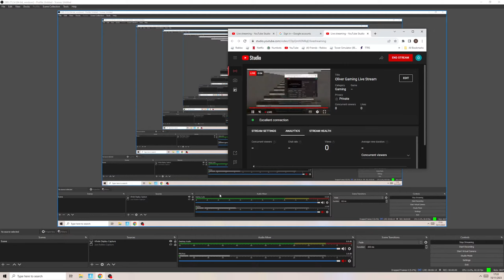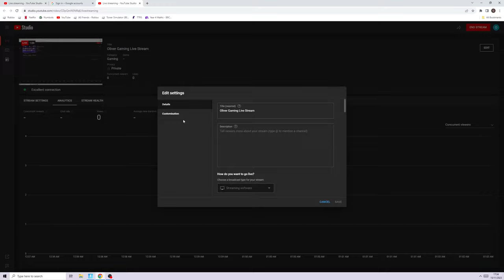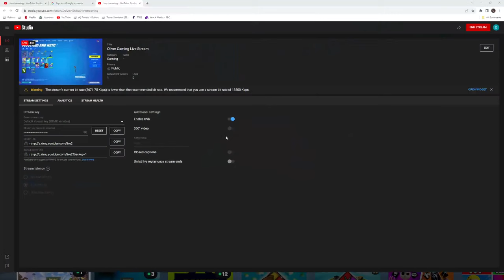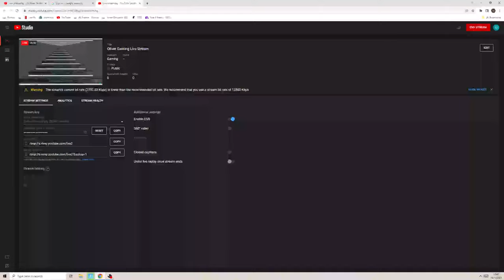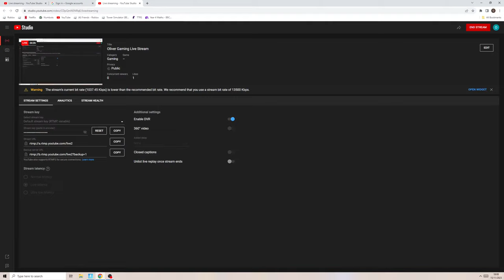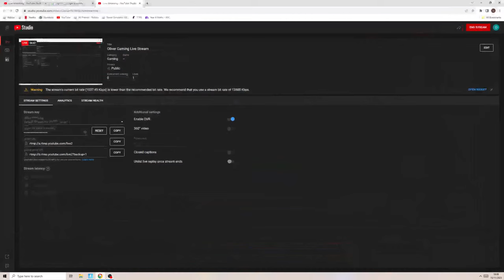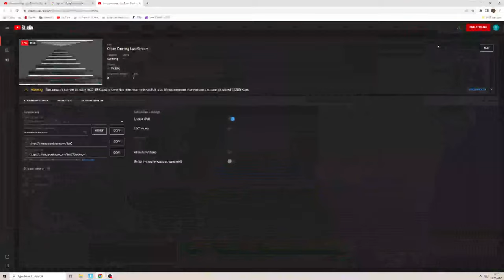Oliver Gaming Live Stream